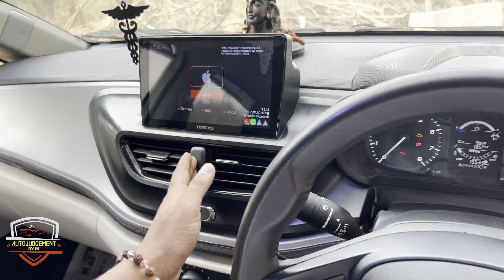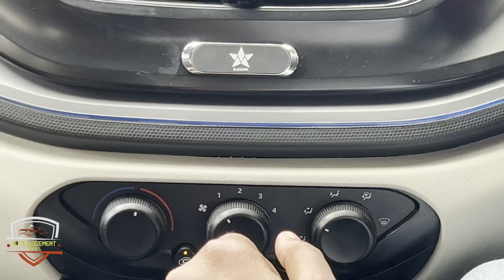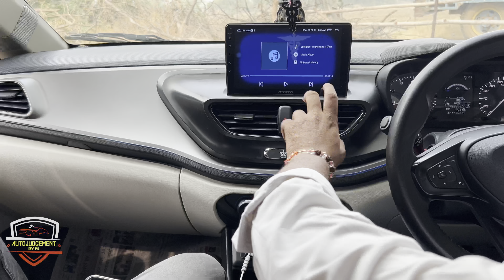शौक़ बड़ी चीज़ है Best Modification For Tata Altroz || 3 Lakh 🔥🔥🔥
शौक़ बड़ी चीज़ है Best Modification For Tata Altroz || 3 Lakh 🔥🔥🔥tata
We are providing latest news on autovlogs and  review of vechile $ we r specify the draw back and keypoint of vechile by techninal view and utility on ground level.
हमे आप सब के स्पोर्ट की ज़रूरत है ताकि हमारा मनोबल बढ़े और हम आप सबके सामने और भी अच्छी अच्छी वीडियो लेके आये । और ढेर सारी जानकारी आपके सामने रखे .